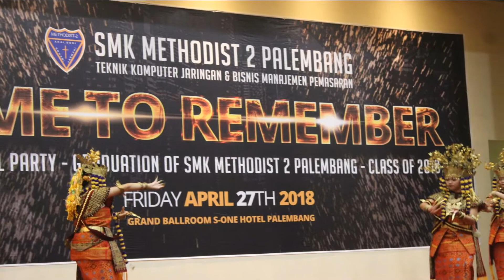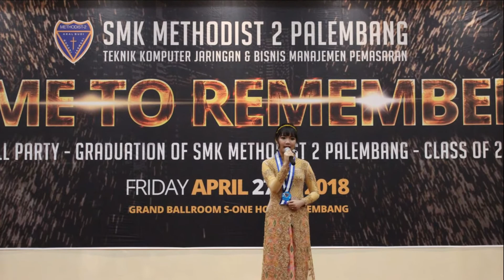Farewell Party of SMK Methodist 2 (Year of 2018)